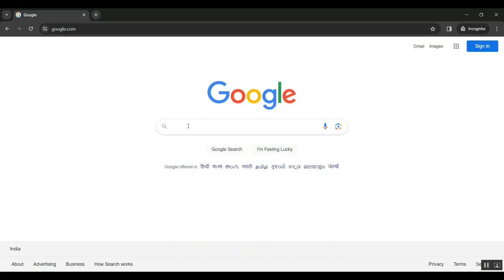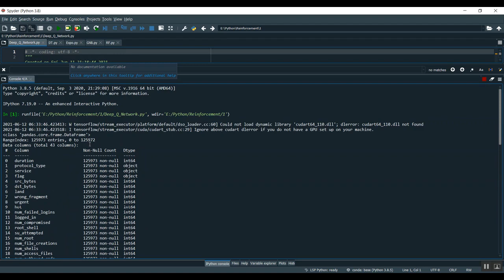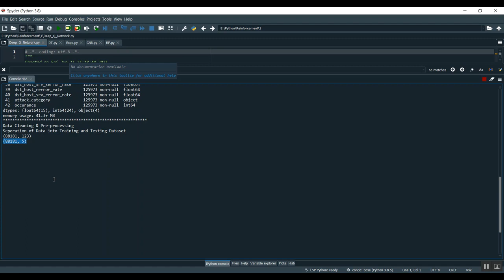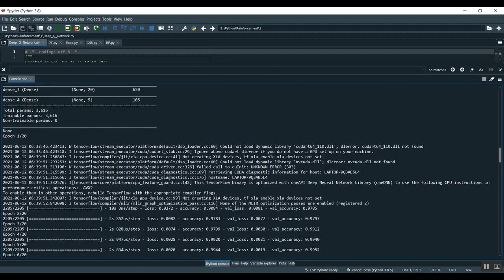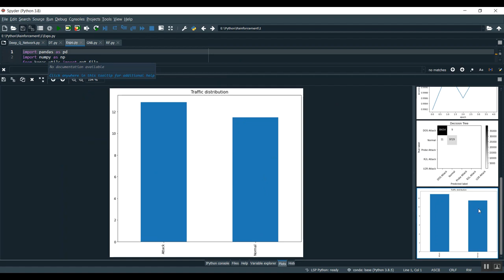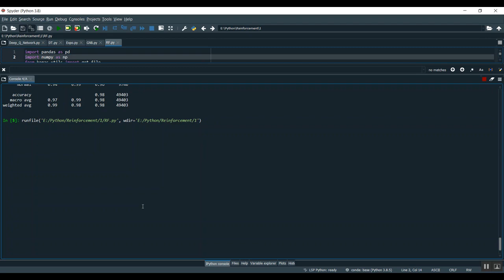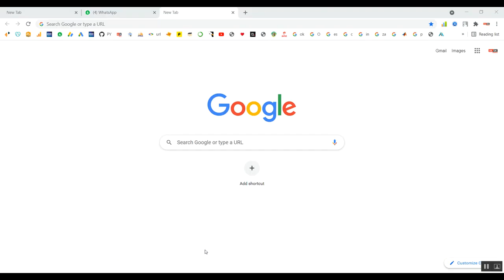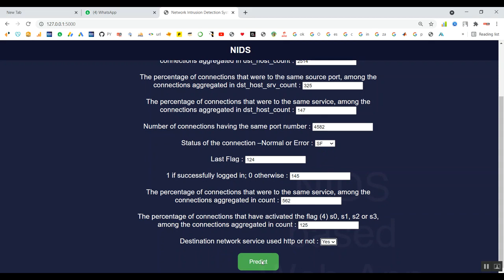Coordinated cyber physical attack considering false overload of lines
IEEE PROJECTS 2024 TITLE LIST

* Complete Source Code
* Complete Documentation
* Complete Presentation Slides
* Flow Diagram
* Database File or Dataset
* Screenshots
* Execution Procedure
* Video Tutorials
* Supporting Softwares

Support Specialization
* 24/7 Support
* Ticketing System
* Voice Conference
* Video On Demand
* Remote Connectivity
* Document Customization